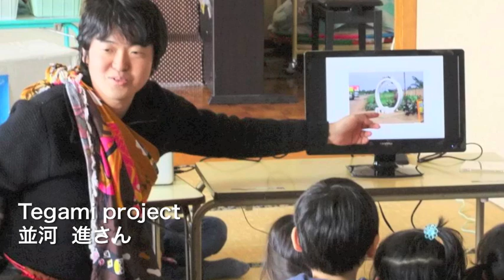子供たちへ、世界からの手紙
2012.3.1　日本ユニセフ協会 Tegami projectの様子を取材させて頂きました。子供たちの活発な様子に元気をもらいました。

Tegami Projectとは、2011年3月11日以降、世界中の子どもたちから、日本の子どもたちに届いた応援の手紙。その手紙を日本の子どもたちに届けたい。そして、日本の子どもたちから今度は世界の子どもたちへお返事を届けたい。Tegami Projectは、そんな想いをこめたプロジェクトです。

今回おじゃました第二保育園さんは、地震被害で施設が使用不能になってしまい、震災当初は避難施設、無料宿泊所として利用されていた老人憩の家を改造して運営されています。大人用の設計なため、手洗い所やトイレの高さが子供には高すぎて、改造が必要だったそうです。

職員室兼ロビーには様々な施設からの応援メッセージにあふれていて、子供たちの様子は被災したことなど微塵も感じさせない活発な様子で、むしろこちらが元気をもらうような有り様でした。

子供たちはミャンマーとウガンダからの手紙をもらいました。正直、読めなかったけど、感謝の気持ちを込めて、たくさんの色を使って返事を書きました。その気持ちは必ず伝わっていくだろうなと確信しています。